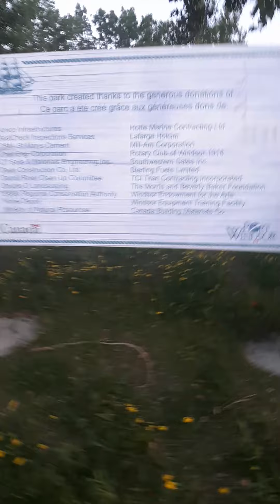tour of Windsor river